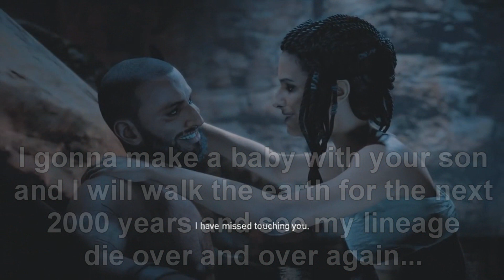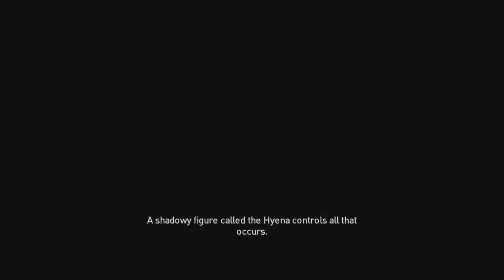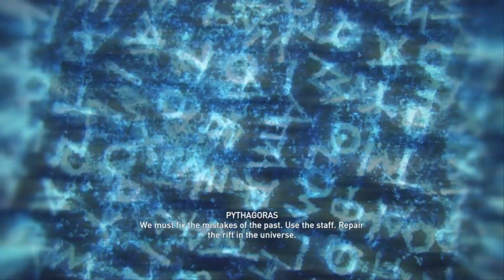I give up on Assassin's Creed and it's ''LORE'' (MINI RANT!)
Fuck this shit I'm done